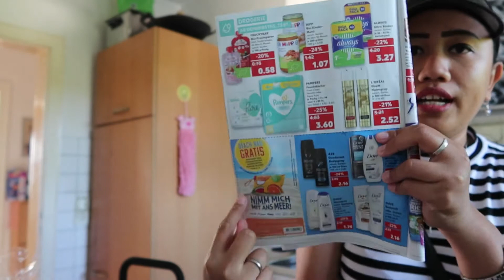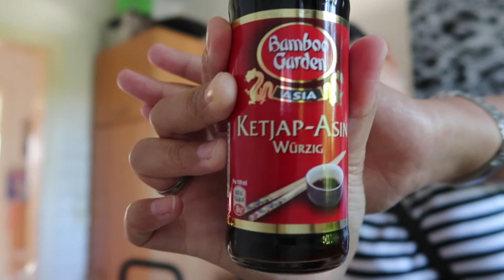UNBOXING BELANJAAN UNTUK AKHIR PEKAN